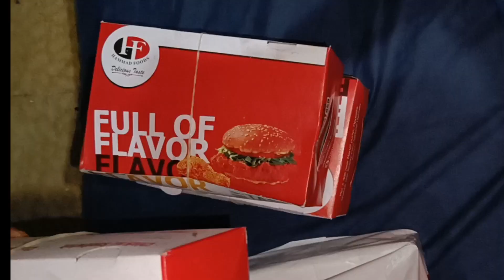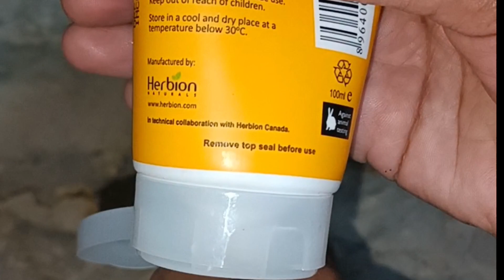mind relaxing video, asmr viral video, brain relax video, satisfied, stress relief, good sleep